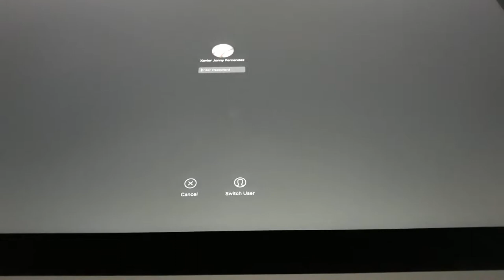Capture the WOOOOOOOOL